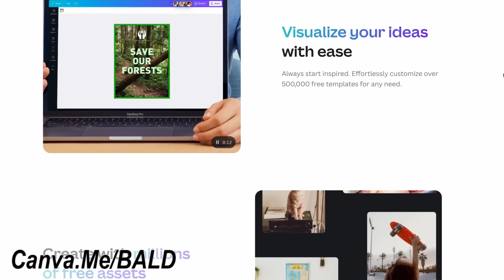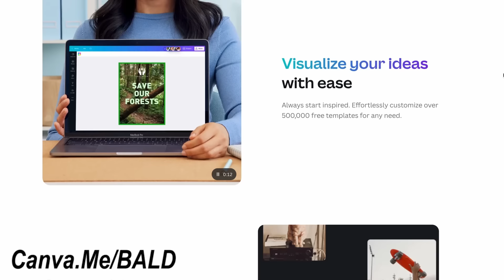We All Need a Necklace That Says “Winner” with Trixie and Katya | The Bald and the Beautiful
After two years of wearing easy cheese-stained sweatpants and that vintage Cher 'Do You Believe?' tour t-shirt, it's time to re-visit your closet and break out those accessories. While dainty chains, layered strands, and zodiac trinkets have been en vogue this past summer, it's time to step out into the crisp, fall air with some bold bijoux that tells everyone around you, "I'm a Winner." Made from only the most affordable raw copper on the market, the "Winner" necklace is the must-have accessory as you sip your pumpkin spice latte and pleasure yourself in the park to the fiery foliage this autumn. While your parents, family, and teachers may have never said it, we here at Bald, LLC want you to know that in our humble opinion, you're the epitome of a winner.

Cancel unnecessary subscriptions now with RocketMoney!

Design like a pro with Canva Pro!

Don't miss the new season of American Horror Story, AHS:NYC, premiering on FX on October 19th! Stream on Hulu!

Follow Trixie: @TrixieMattel

Follow Katya: @Katya_Zamo

If you like the show, telling a friend about it would be amazing! You can text, email, Tweet, or send this link to a friend
To check out the Trixie and Katya Live Tour, go

Listen Anywhere!

About the Podcast:
F*ggy Bald f**ks by day, wildly successful crossdressing bombshells by night. The Bald and the Beautiful with Trixie Mattel and Katya Zamo feature a pair of grizzled gay ghouls exploring the culture boundaries of modern beauty through interviews with gorgeous guests who inhabit various facets of the beauty industry. From models, moguls, influencers, drag queens, adult performers, actors, and more, RuPaul’s Drag Race veterans Trixie and Katya break down the beauty behind it all.